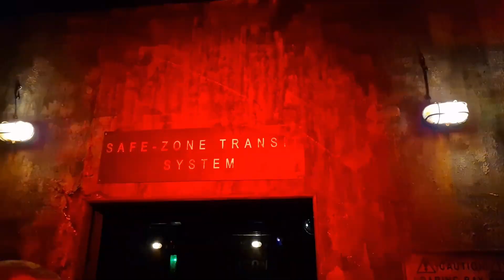Thorpe Park 15th April 2023. PLEASE LIKE AND SUBSCRIBE ❤️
Take a look at some of Thorpe Parks most popular rides.